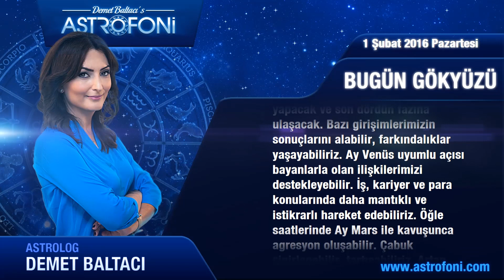KOVA günlük yorumu 1 Şubat 2016 Pazartesi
Kova Burçları Merhaba Bugün 1 Şubat 2016 Pazartesi
Yaratıcılığınızı konuşturabileceğiniz bir dönemdesiniz. Eldeki tüm konularla...